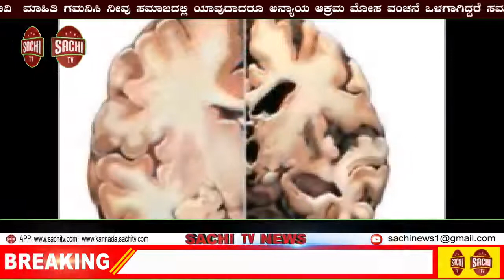ಗಳತಗಾ!" ಜನತೆಗೆ ಎಂದಿಗೂ ಹಸಿವೆಯಿಂದ ಬಳಲಲು ಬಿಡದಿರುವ ಪ್ರತಿಜ್ಞೆ" | sachi tv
ಗಳತಗಾ
" ಜನತೆಗೆ ಎಂದಿಗೂ ಹಸಿವೆಯಿಂದ ಬಳಲಲು ಬಿಡದಿರುವ ಪ್ರತಿಜ್ಞೆ"

ಉಚಿತವಾಗಿ ಆಹಾರ ಪದಾರ್ಥಗಳನ್ನು ವಿತರಿಸುವ ಮೂಲಕ ನನ್ನ ಯಾವುದೇ ಪ್ರಜೆಯೂ ಹಸಿವೆಯಿಂದಿರದಂತೆ ನೋಡಿಕೊಳ್ಳುವ ಹೊಣೆಗಾರಿಕೆಯನ್ನು ನಾನರಿತಿದ್ದೇನೆ!

ಹೀಗಾಗಿಯೇ ಗಳತಗಾ ಗ್ರಾಮದಲ್ಲಿ ಶ್ರೀ ಬೀರೇಶ್ವರ ಕುರಿ ಸಾಕಾಣಿಕೆ ಮತ್ತು ಉಣ್ಣೆ ಉತ್ಪಾದಕರ ಸಹಕಾರಿ ಸಂಘ ನಿ. ಇದರ ನೂತನ ನ್ಯಾಯಬೆಲೆ ಅಂಗಡಿಯ ಉದ್ಘಾಟನಾ ಕಾರ್ಯಕ್ರಮವನ್ನು ಚಿಕ್ಕೋಡಿ ಲೋಕಸಭೆ ಸಂಸದರಾದ ಮಾನ್ಯ ಶ್ರೀ ಅಣ್ಣಾಸಾಹೇಬ ಜೊಲ್ಲೆ ಜಿ ಹಾಗೂ ಬಸವಜ್ಯೋತಿ ಯೂಥ ಫೌಂಡೇಶನ ಅಧ್ಯಕ್ಷ್ಯರಾದ ಕು. ಬಸವಪ್ರಸಾದ ಜೊಲ್ಲೆ ಯವರು ನೆರವೇರಿಸಿ, ರೇಶನ್ ವಿತರಿಸಿ, ಕಾರ್ಯಕ್ರಮವನ್ನು ಉದ್ದೇಶಿಸಿ ಮಾತನಾಡಿದರು.

ಈ ಸಂದರ್ಭದಲ್ಲಿ ಗ್ರಾಮ ಪಂಚಾಯತಿ ಅಧ್ಯಕ್ಷರಾದ ಶ್ರೀ ಶ್ರೀಕಾಂತ ಬನ್ನೆ, ಹಾಲಸಿದ್ಧನಾಥ ಸಕ್ಕರೆ ಕಾರ್ಖಾನೆ ಸಂಚಾಲಕರಾದ ಶ್ರೀ ಮಾಳಪ್ಪಾ ಪಿಸೂತ್ರೆ, ತಾಲೂಕು ಪಂಚಾಯತ್ ಸದಸ್ಯರಾದ ಶ್ರೀ ಮಂಜುನಾಥ ಹಿರವೆ, ಶ್ರೀ ಆನಂದ ಗಿಂಡೆ, ಶ್ರೀ ರಾಮಗೌಂಡ ಪಾಟೀಲ, ಶ್ರೀ ಶಿವಾನಂದ್ ಗಿಂಡೆ, ಶ್ರೀ ಮಿಥುನ  ಪಾಟೀಲ, ಶ್ರೀ ಅಲಗೌಡ ಪಾಟೀಲ, ಶ್ರೀ ಬಾಬಾಸಾಹೇಬ ಇಂಗಳೆ, ಶ್ರೀ ಭರತ ನಸಲಾಪುರೆ, ಶ್ರೀ ರಮೇಶ್ ಮಗದುಮ, ಶ್ರೀ ಲಕ್ಷ್ಮಣ ಶಿಪ್ಪೂರೆ, ಶ್ರೀ ಅಪ್ಪಸಾಹೇಬ ಹಿರವೆ, ಶ್ರೀ ಸಿದ್ದು ಹಿರವೆ, ಸಂಘದ ಸಂಚಾಲಕರು, ಸದಸ್ಯರು ಹಾಗೂ ಗ್ರಾಮಸ್ಥರು ಉಪಸ್ಥಿತರಿದ್ದರು.